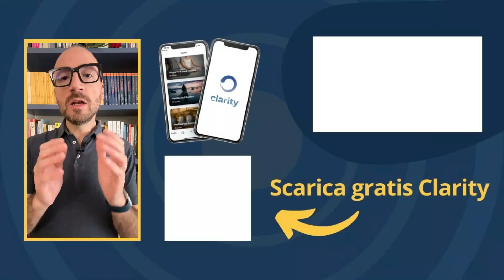Il Tempo Libero è Buttare Via il Tuo Tempo?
Errata corrige: la puntata del podcast è la 504
Hai la Sensazione di Perdere Tempo? Ecco perchè e come fare...